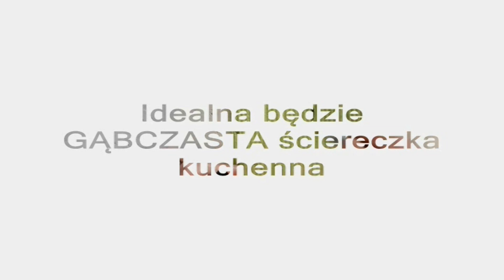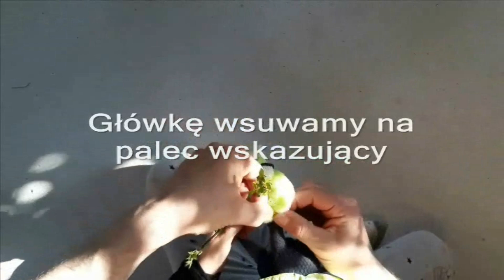Złap Groteskę w sieci - pacynka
Już trzeci tydzień łapiemy Groteskę w sieci!
Tęsknimy za Wami bardzo, ale pamiętajcie - nie wolno wychodzić z domu!
Zapraszamy Was zatem do naszego Internetowego teatru, w którym...każdy może zrobić swoją wymarzoną lalkę!

Tak, tak! W tym tygodniu pokażemy jak zrobić marionetkę, pacynkę i lalkę na kiju.

A potem domowy teatrzyk i kolorową kuchnię Calineczki.
Gotowi? Zaczynamy!